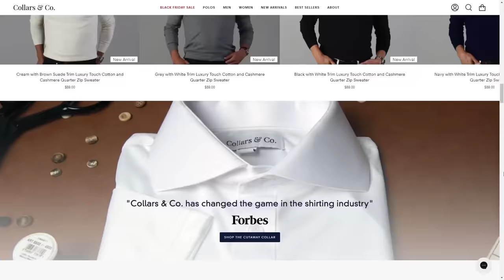How To Pull Off An All Denim Outfit (Most Men Get This WRONG!)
The video explains how to coordinate a denim jacket with jeans for an stylish look. It advises matching the wash and tone of your denim tops and bottoms, selecting an appropriately fitted jacket, and incorporating other layers and accessories for a complete outfit.

📫 SHIPPING ADDRESS
Antonio Centeno

CHAPTERS
0:00 - How do you wear a denim jacket with jeans?
0:42 - 5 mistakes men need to avoid when wearing double denim
3:53 - When was the denim jacket created?
4:51 - What to wear with a selvedge denim jacket?
5:43 - What to wear with a  denim jacket?
6:32 - What to wear with a  colored denim jacket?
7:35 - What  to wear with a light-wash denim jacket
8:17 - Can you alter a denim jacket?